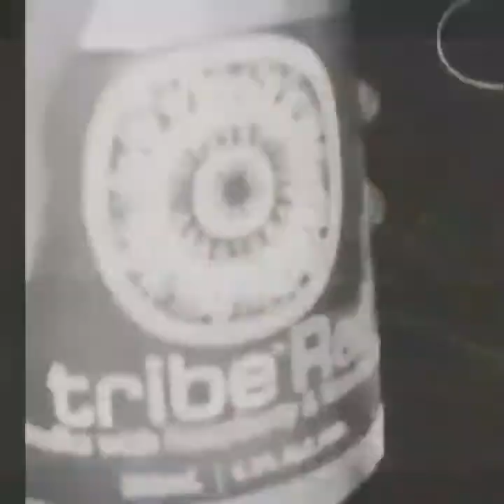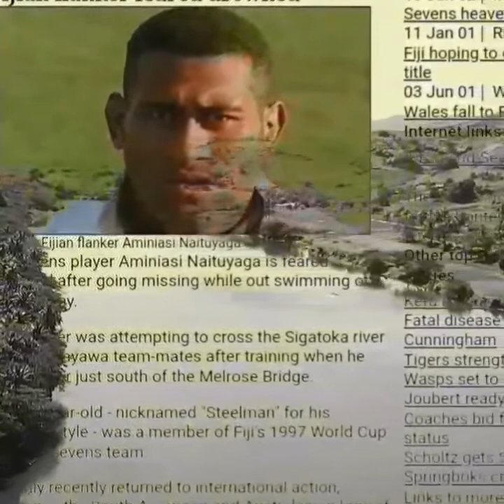Fiji strange happenings testified by a girl 👹👹😠👿